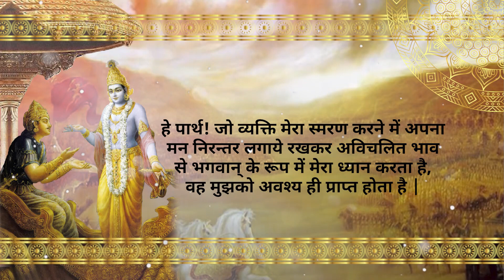ज्ञान से होगा ध्यान || Chakravarti Das || Gita 8.8